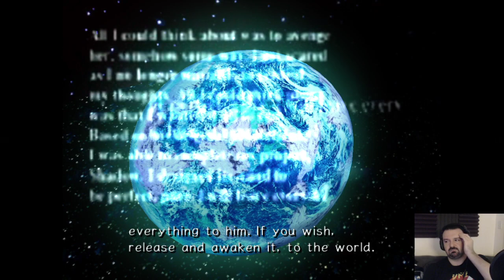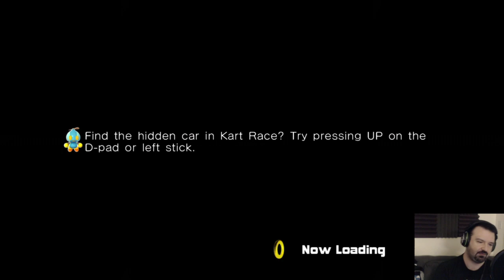Sonic Adventure 2 playthrough pt44 - Last Stage Begins! Tails Starts It Off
This is my playthrough of Sonic Adventure on 2 the Xbox 360, with live commentary. This is a blind playthrough as I've never played the game before.